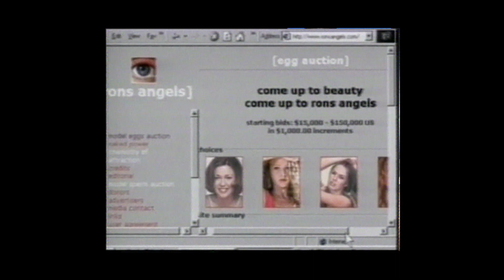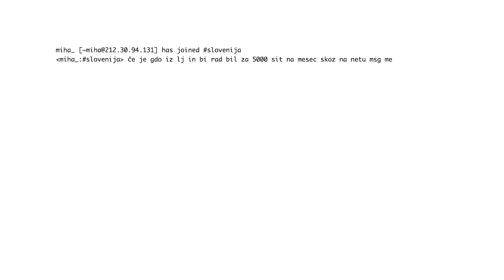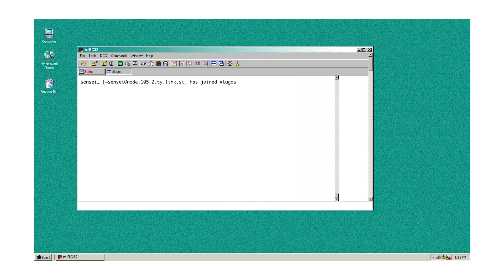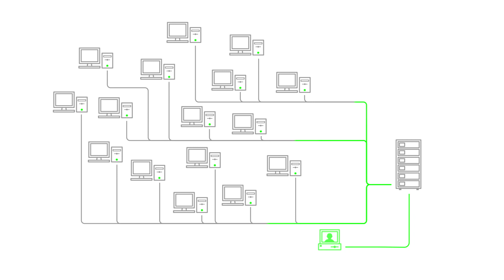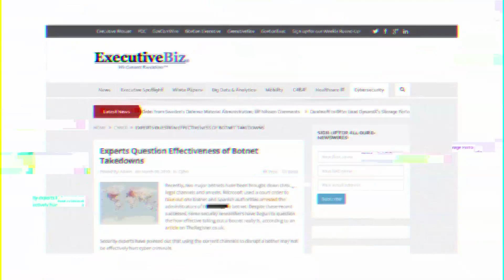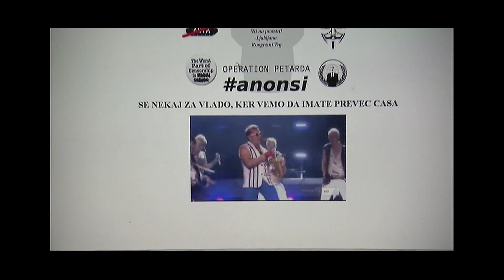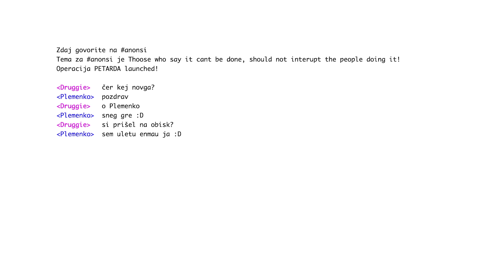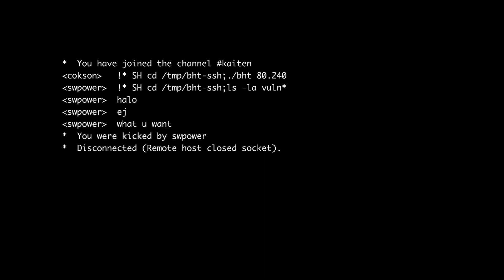hekerji.si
Sploh imamo Slovenci hekerje? Kdo so, zakaj vdirajo v tuje računalnike in se prosto sprehajajo po internetu? Kaj jih žene ter ali je danes kaj drugače, kot je bilo pred, recimo, dvajsetimi leti?

Režija: Blaž Završnik